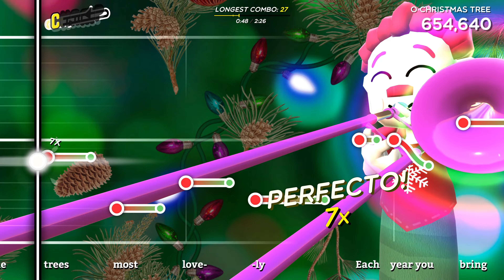Trombone Champ - O Christmas Tree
Putting together the artificial tree was always the best part of Christmas. Way better than real trees.
HAHA, controversy!